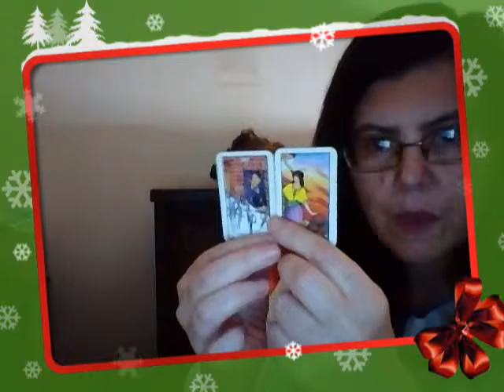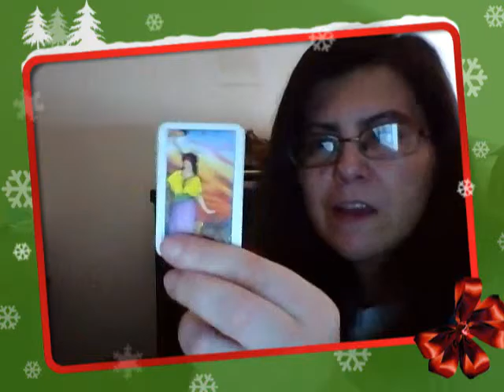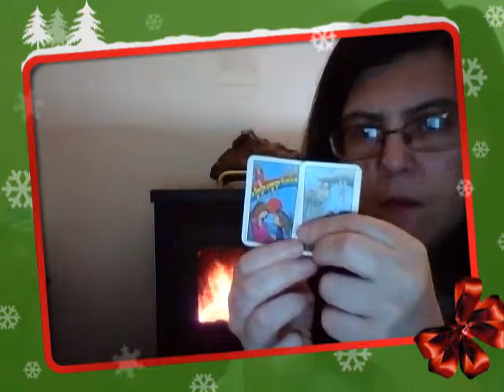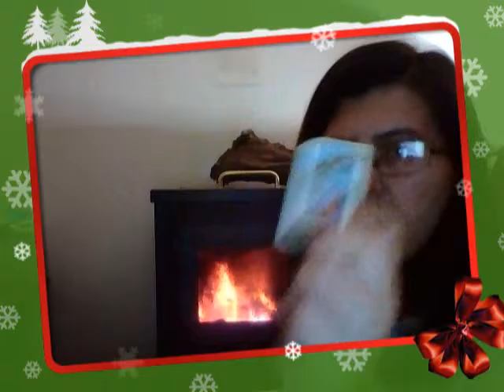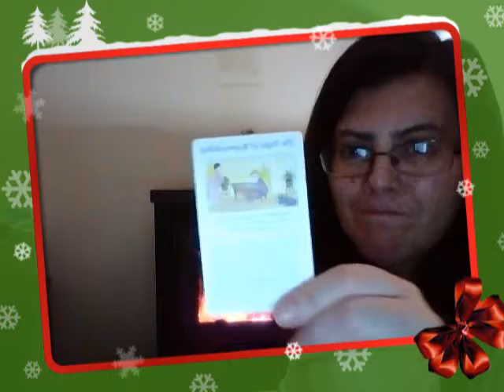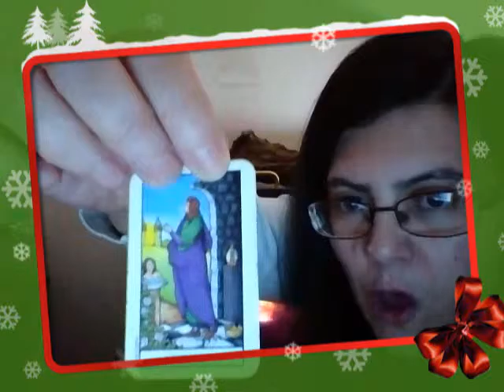Weekly Interactive Tarot Reading: 28/12 to January, 3rd, 2016 (:11:)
You can pick option 1, 2 or 3 and that will tell how the week will go for you. Also, you can have a question in your mind and choose a different number (or even the same!) and, according to your selection, you will receive guidance (or an answer).Therefore this reading can be accessed at any moment, it only requires for you to have a question in your mind.